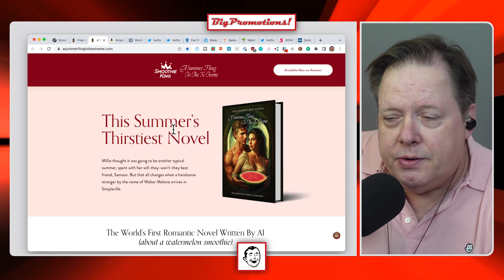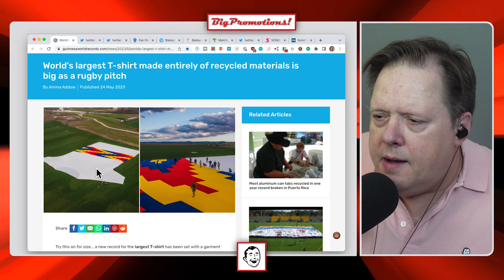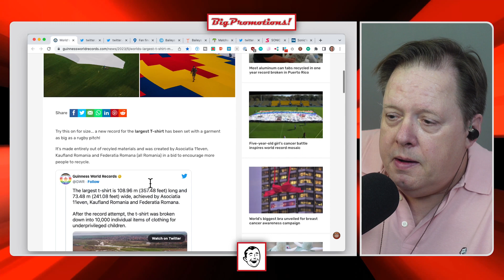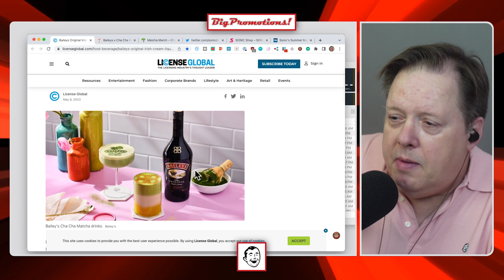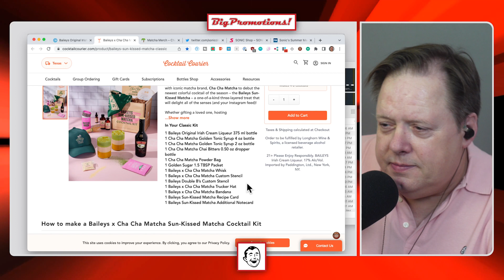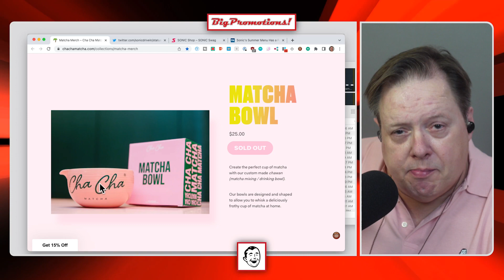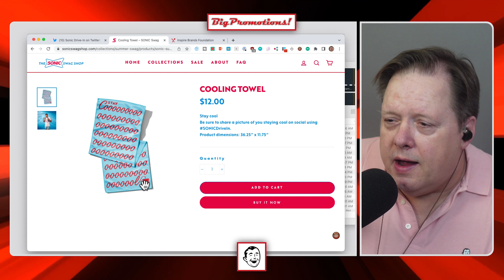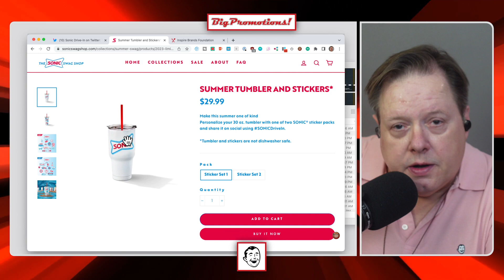AI-Generated Novel, Baileys X Matcha, NBA Merch Oddity, Sonic Summer Swag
Smoothie King's had a unique marketing stunt. They took things to a whole new level by using AI and ChatGPT to create a romance novel. But here's the catch—it's all about promoting their new X-Treme Watermelon Smoothie. The AI even designed the book cover with a model with too many fingers, the book included secret codes for readers to decipher.

An ad agency in Romania has created the world's largest T-shirt using half a million recycled bottles. This incredible feat has earned them a spot in the Guinness Book of Records.

Bailey's Irish Cream and Cha-Cha matcha have teamed up to create a matcha-based cocktail kit. It's the perfect blend of flavors, and we'll also take a quick detour into the world of matcha accessories and merch.

Oh and the cool summer swag line from Sonic. They've got everything you need for a fun-filled summer, from cool pool floaties to handy can coolers. The best part is that the proceeds from these swag items go to a good cause, supporting the Inspire Foundation and helping kids in need.

0:00 This week's topics:

0:53 Smoothie King pens paperback romance novel with aid of ChatGPT

Amazon.com: A Summer Fling To The X-Treme

2:39 World's largest T-shirt made entirely of recycled materials is big as a rugby pitch | Guinness World Records

4:51 Fan finds Nuggets NBA Finals t-shirt from 2009

6:40 Baileys Original Irish Cream Liqueur Partners with Cha Cha Matcha

Baileys x Cha Cha Matcha Sun-Kissed Matcha Cocktail Kit - Classic - Cocktail Courier

9:55 Sonic Drive-In on Twitter

Big Promotions!

381 Casa Linda Plaza, Suite 200